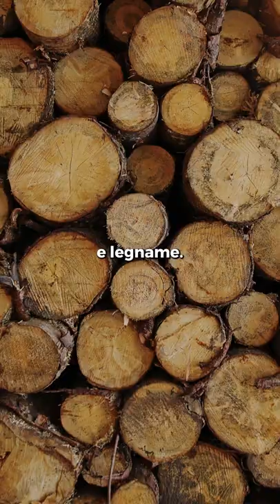Da magazzino del grano a società da $134 miliardi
Se fosse una società per azioni, quindi quotata, Cargill sarebbe al 39° posto nella classifica globale Fortune 500.

Fortune Global 500 è una graduatoria annuale compilata da Fortune che classifica le 500 maggiori imprese globali per fatturato.

Basti pensare che Microsoft è al 33° posto con un fatturato di $143 miliardi nel 2021, poco più di Cargill che nello stesso anno ha fatturato $134,4 miliardi.

Quali altre società private conosci che fatturano miliardi?

Testi: Martina Ferraro
Montaggio: Maicol Morbidelli
Coordinamento: Edoardo Scirè